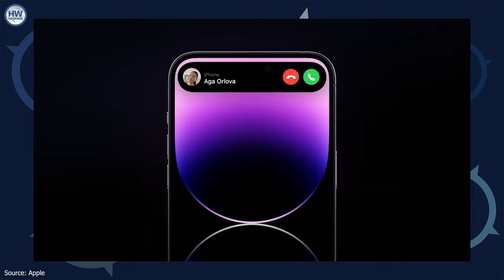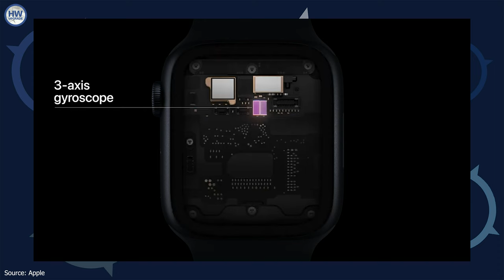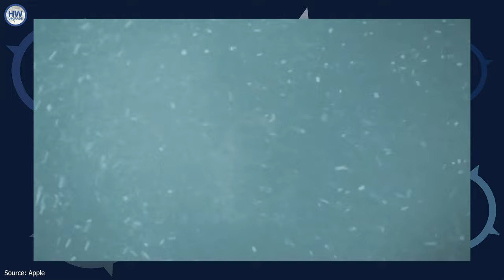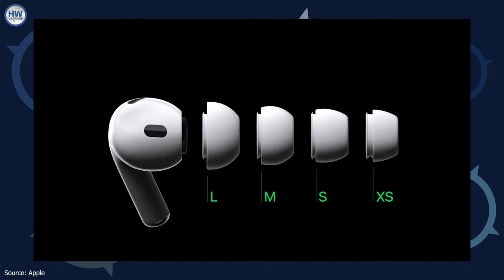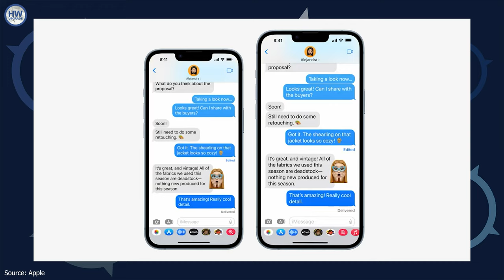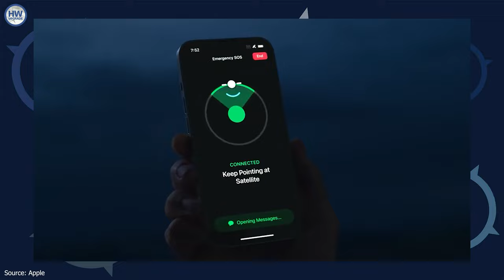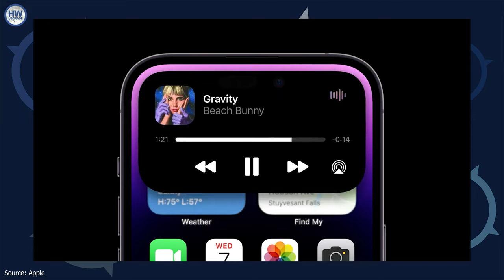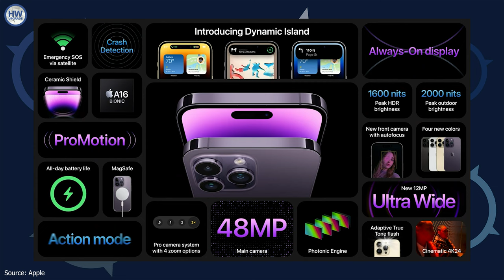Apple iPhone 14 Event: TUTTO quello che ha presentato!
Apple finalmente svelato i nuovi iPhone 14 Pro e Pro Max spiazzando un po' tutti e svelando la novità assoluta: niente più notch ma un doppio foro che diventa una ''pillola magica'' che cambia le sue dimensioni in base alle app e alle funzionalità. Ma ci sono anche i nuovi iPhone 14 e 14 Plus, i nuovi Apple Watch serie 8 e ancora Apple Watch Ultra e i nuovi AirPods Pro 2.

INDICE

00:00 Intro
01:53 Apple Watch serie 8
04:25 Apple Watch SE
04:55 Apple Watch Ultra
07:07 AirPods Pro 2
09:12 iPhone 14 e iPhone 14 Plus
12:56 iPhone 14 Pro e iPhone 14 Pro Max
18:51 Conclusioni (con Easter Egg)